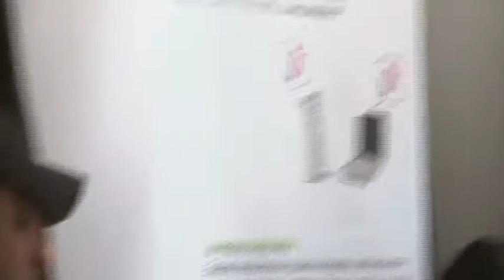Motel Connection - Two @ UDays Firenze 2010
I Motel Connection, live e unplugged a Firenze in occasione degli Udays 2010 a Firenze